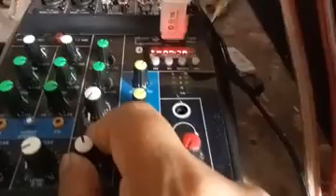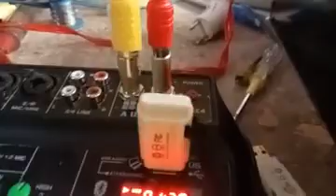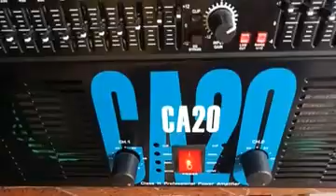Tes power CA20 dengan Equalizer dbx